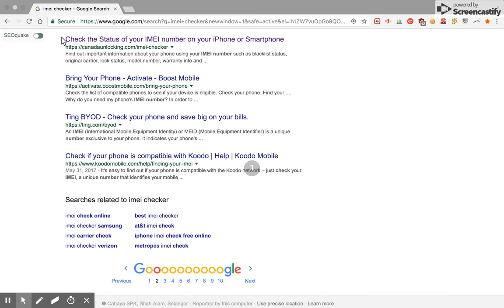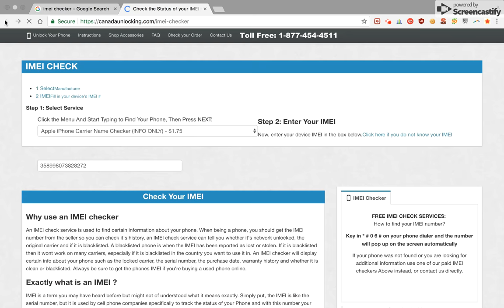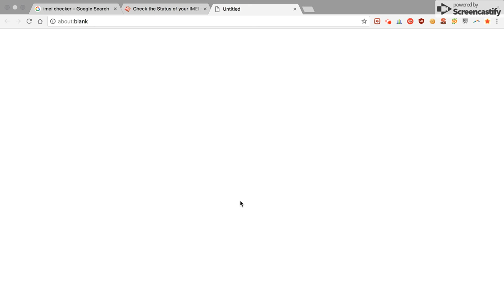How to find out what Network Carrier my Phone is locked to, use an IMEI CHECKER SERVICE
Get Free and paid services. The best website to check IMEI Number before you buy any Phone second hand is:

Get your IMEI number by DIALING      * # 0 6 #  on your phone.

Why would I need an IMEI checker service?

To find out if my phone is which carrier my phone is network locked to
To find out if my phone  if my phone is network locked or unlocked
To find out if my phone is still under warranty
To find out if my phone is Blacklisted
To find out if my phone is Lost/Stolen
To find out if my phone is Clean ESN
To find out if my phone is Bad ESN
To find out if my phone is Activation Lock Status and so on..

Some of us don't know what IMEI Number is, or why IMEI Number is important in any Mobile Phone Device?

IMEI stands for International MObile Station Equipment Identifier, and its one of the Unique number or code of any Mobile Phone Device which identifies one another uniquely.

These IMEIs document the relationship between you and your Service Provider.

Incase if you lose your Phone you can make contact with your Service Provider to Block your lost Phone IMEI# so other's won't be able to make Phone calls on your device or use any other Career Service in it.

BELLOW BASIC INFORMATION IS STORED IN IMEI DATABASE:.

Manufacturer Name
Model Identifier
Technical Information
BlockList (Lost/Stolen) Phone etc.

Still hard to find out then follow bellow steps for your phone:

After you found your Phone IMEI#, now you can check it in the Following websites: